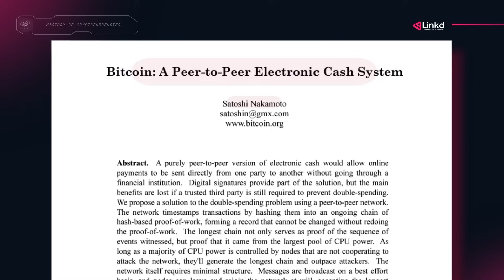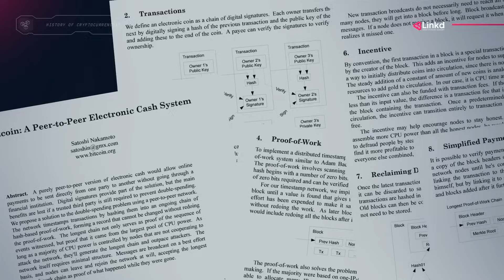The Birth of Bitcoin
In this video, we explore the origin story of Bitcoin, the revolutionary digital currency that has disrupted the financial world.

We start with the publication of the Bitcoin white paper in 2008 by an unknown person or group using the name Satoshi Nakamoto. This paper proposed a peer-to-peer electronic cash system that solved the problem of double-spending using cryptography and game theory.
We delve into the various technologies that Bitcoin incorporates, including Byzantine fault tolerance, and how they were integrated into a single protocol.

We also examine the historical context of Bitcoin's emergence, including the economic crisis of 2008, and explore the implications of this revolutionary technology for the future of money.

Visit our website to check out other exclusive content about blockchain and web3, join our Discord community to interact with other technology enthusiasts, and follow our Facebook page to receive relevant news and insights about the world of blockchain and web3. Together, we can explore the full potential of this revolutionary technology. Let's go!